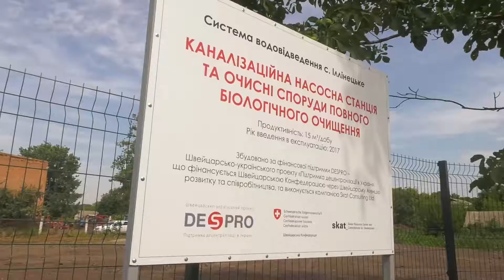Якісна вода та водовідведення - проекти DESPRO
Якісна питна вода та система водовідведення для населення с.Іллінецьке, Вінницька область - проекти DESPRO